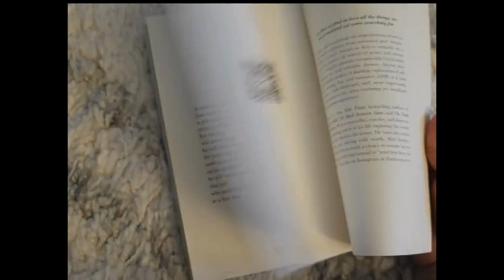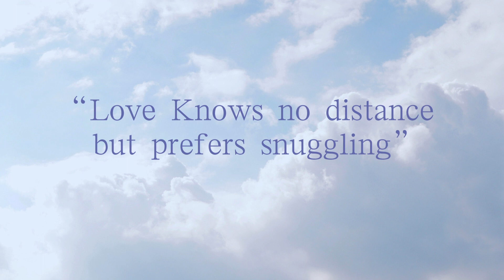Explore Atticus' world with his "LVOE" Collection!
Hello everyone, and welcome to Lola Writings with Hima! Today, I want to share my thoughts on a recentreads that captured my heart i.e., Atticus' latest collection, "LVOE."

As a 90skids obsessed with love letters, vintage diaries, and everything nostalgic, Atticus' poetry resonated with me. Each book has left a profound impact, and "LVOE" is no exception. This collection is a mix of emotions that connects with my soul.

In LVOE, Atticus captures all the different shades of love. From gentle whispers to intense outbursts, you'll find it all in his words. It's like he turns each poem into a beautiful story. His writing style inspires me to approach poetry magically.

What adds to the magic in atticuspoetry are the illustrations. They speak volumes, complementing the poetry and adding another layer to the overall experience.

Well, one of my favorite lines from this book is,

"Love knows no distance but prefers snuggling." It describes love's essence in a simple yet an effective way.

To keep it curious for you, I'm not revealing the other poems I love from this book.

I highly recommend "LVOE" to both poetry enthusiasts and poetry beginners. Take your time; don't rush through the pages. Feel the essence of each line, savor the emotions, and let the words dwell in your heart.

And guess what? I can't wait to read volume 2 of "LVOE"! I'm looking forward to volume 2. Till then, keep the love flowing!